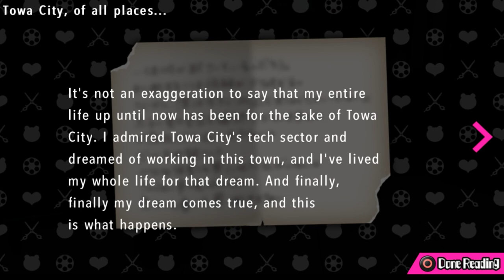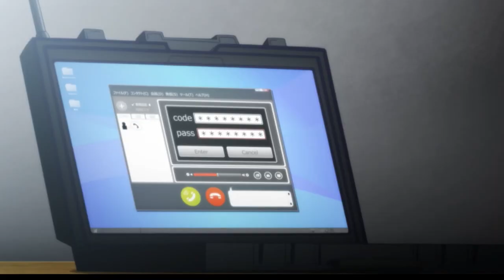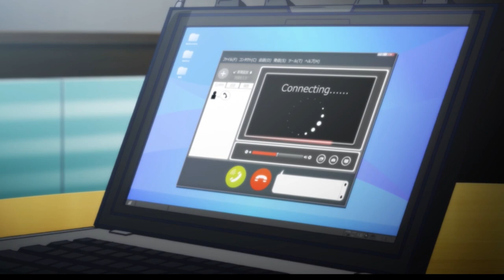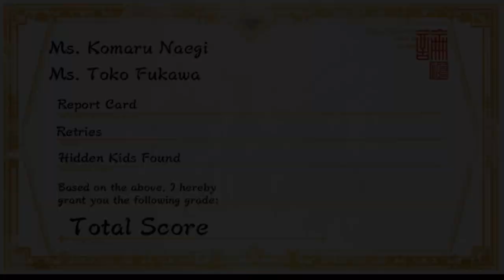Ultra Despair Girls Ep12 - Family Love - Blind Let's Play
You'll melt your eyes out kid!